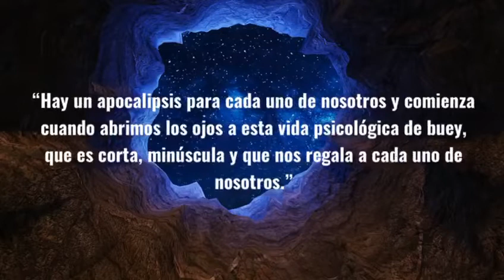Judivan Vieira lanza el libro “Del alarmismo apocalíptico a la resurrección social y económica”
Sinopsis

Este libro es el resultado de reflexiones sobre la crisis causada por la pandemia de COVID-19, sobre las múltiples teorías teológicas de la conspiración que han brotado, sobre el alarmismo de la prensa mundial, y de las oposiciones políticas. Este es un libro para leer hoy y siempre que la humanidad repita sus errores políticos, económicos, sociales y teológicos. Estoy seguro de que superaremos esta crisis, hasta que otra ocupe su lugar, porque la vida es un paso constante hacia adelante, con saltos de obstáculos naturales y artificiales, y ella no se detiene ante nuestros planes. O avanzamos o se nos olvida.